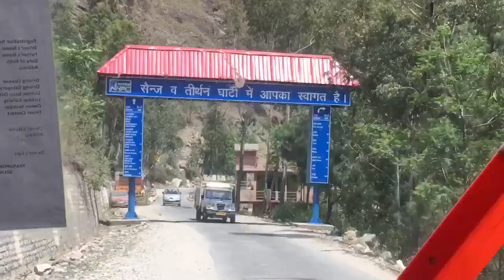Best Place to visit in Himachal | Tirthan Valley 2019 | I Organised 1st Trip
HELLO EVERYONE, here is the new video of GHUMAKKADPANTI, in this video we are trying to show you the NATURE BEAUTY of HIMACHAL (TIRTHAN VALLEY)

GHUMAKKADPANTI.